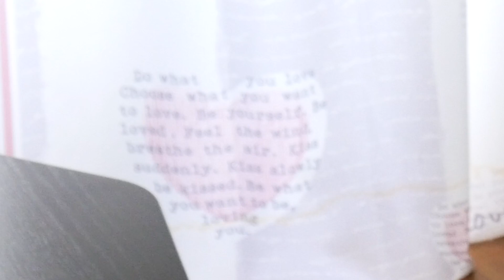LES PETITS POUR SAUVER DANI !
Daniel Alves TOTY est de nouveau en danger avec ce défi qui a pour but de gagner avec une équipe composé des plus petits joueurs du jeu !